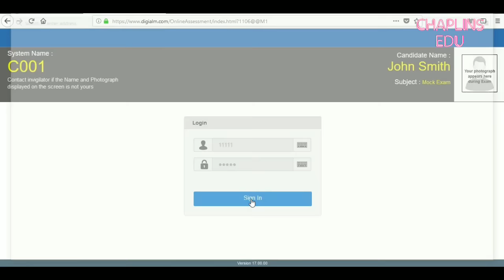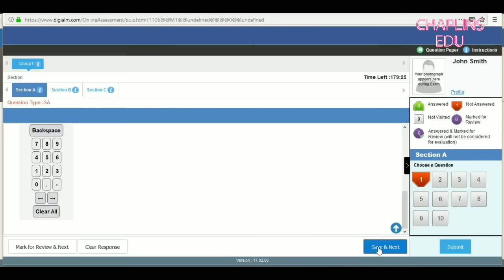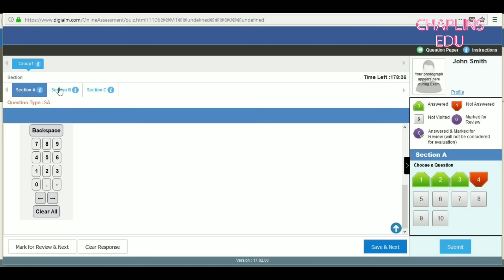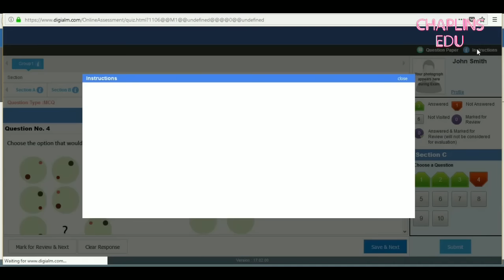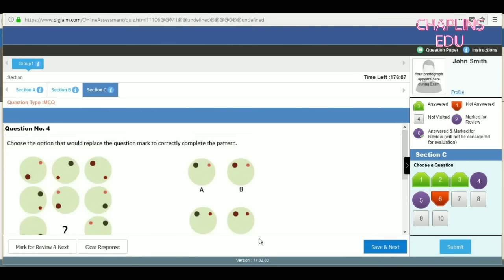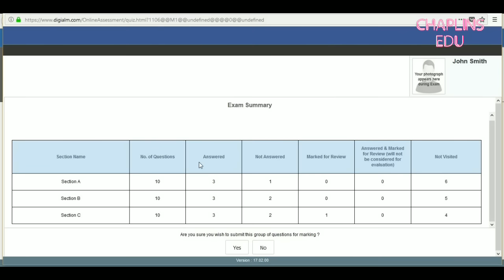How To Attent AIIMS 2019 ENTRENSE ONLINE EXAM REVIEW A SIMPLE VIEW FREE AIIMS Online Test Demo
AIIMS MBBS Eligibility Criteria 2019
Eligibility criteria of AIIMS MBBS 2019 entrance exam

AIIMS MBBS 2019 entrance exam will be held on 26 and 27 May 2018,AIIMS Online Test Demo
THIS VIDEO IS JUST A SAMPLE, IF YOU WANT MORE INFORMATION, DIRECTLY ASKING ME IN ENGLISH
aiims 2018,aiims 2019,
how is the AIIMS 2018 ENTRENSE ONLINE EXAM REVIEW,aiims  ENTRENSE ,AIIMS 2018 MBBS Entrance Exam: Application Form, Date, Syllabus AIIMS 2018 MBBS Entrance Exam: Application Form, Date, Syllabus, Preparation, PatternAIIMS 2018 application form is available now